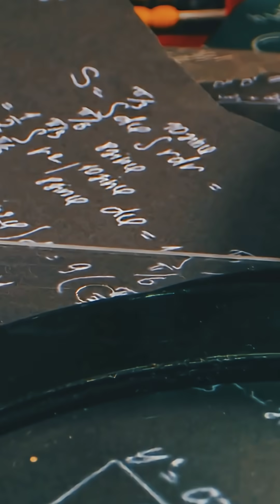Hidden History: Women Scientists Who Changed the World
Hello Everyone..!!!
Discover the often-overlooked contributions of women scientists in our inspiring video, “Hidden History: How Women Scientists Changed the World.” From the groundbreaking research of Marie Curie to the mathematical genius of Katherine Johnson, this visually engaging explainer showcases the pivotal roles these women played in shaping modern science.

With a blend of archival images, animated timelines, and vibrant visuals of today's diverse female scientists, we honor their legacy and inspire the next generation. Join us as we highlight their stories and celebrate the brilliance they brought to the scientific community.